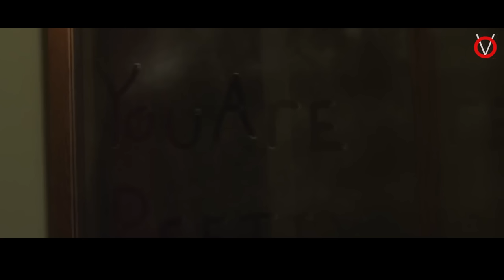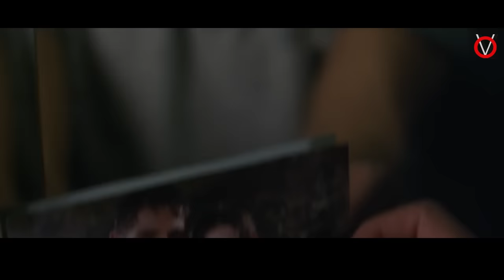தில் இருந்தா இந்த பேய்யை கூப்பிடுங்க..|Tamil Voice Over|Tamil Movies Explanation|Tamil Dubbed Movies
விளையாட்டாய் பேய்யை கூப்பிட்டு... வினையில் மாட்டிக்கொள்ளும் பெண்!

Time Stamp

0:00 - Intro
1:01 - Scary Mary Story